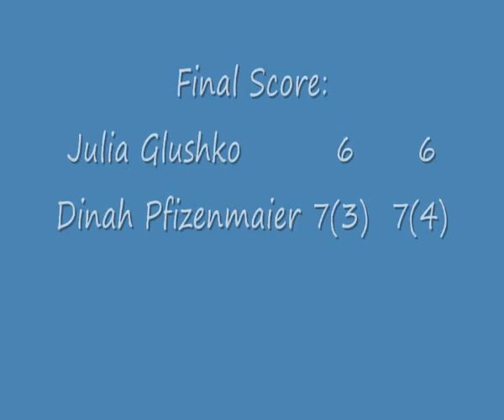ITF Netanya - Julya Glushko vs. Dinah Pfizenmaier - November 2011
Photos from the Singles Semi Final match between Julya Glushko and Dinah Pfizenmaier as part of the Marjorie Sherman Women's Circuit ITF Netanya held on November 2011